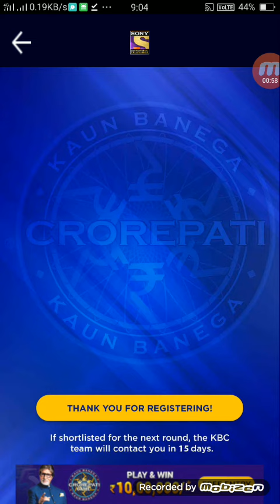KBC Registration ( Fourth ) 4th questions answers today | 13 May 2021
KBC Registration Third questions answers today | 13 May 2021

Which two seas are connected by the Suez Canal ?